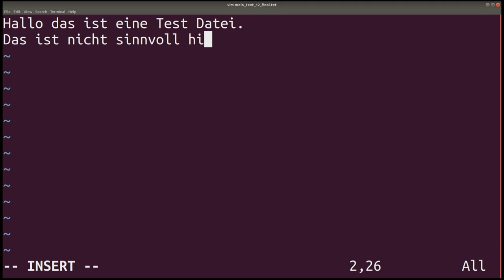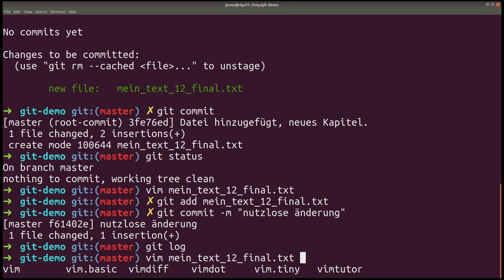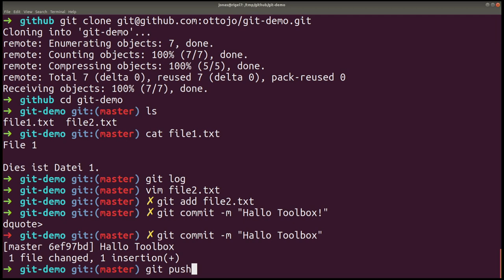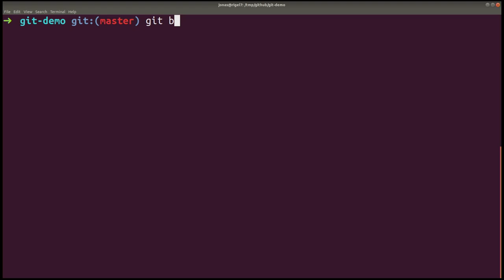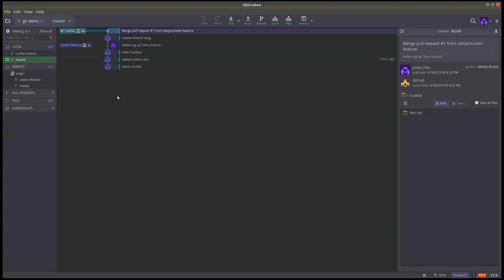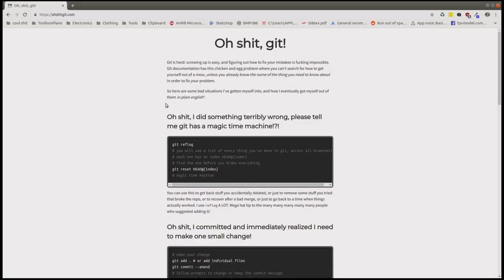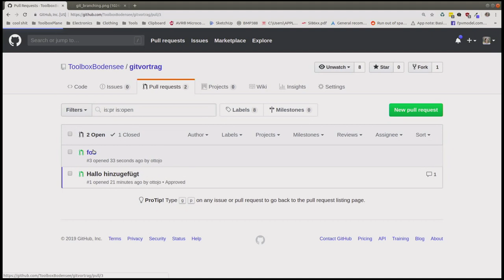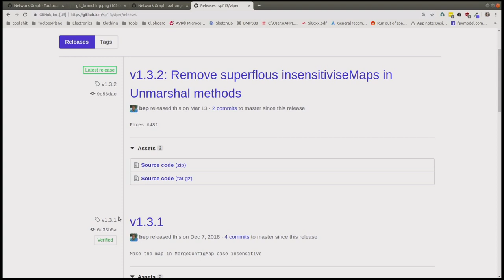Vortrag: Grundlagen von Git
Jonas und L3D erklären in der Toolbox die Grundlagen von Git.